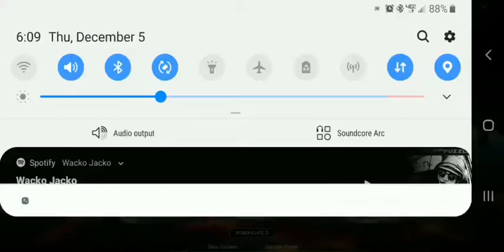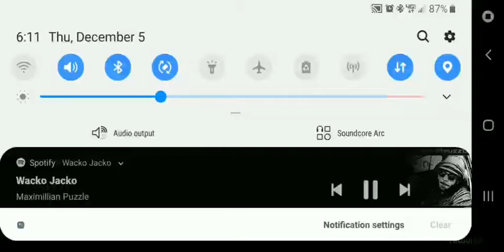(SW Dark-Enclave vs Darkest_Poets) MasterPoeDunk vs DaddySolo